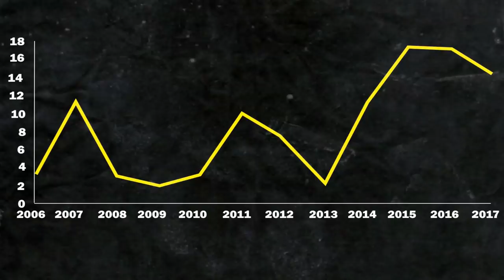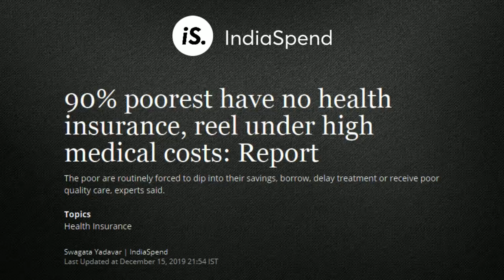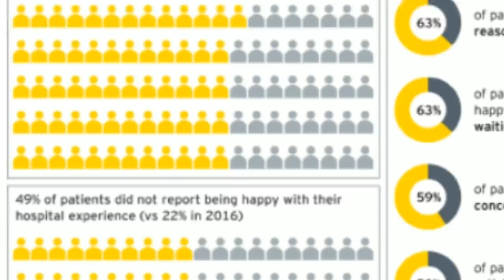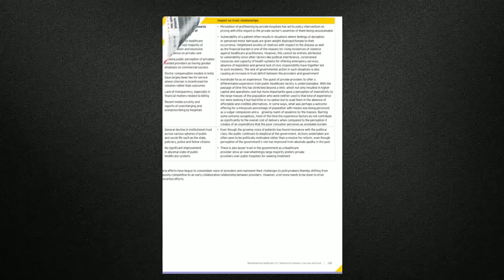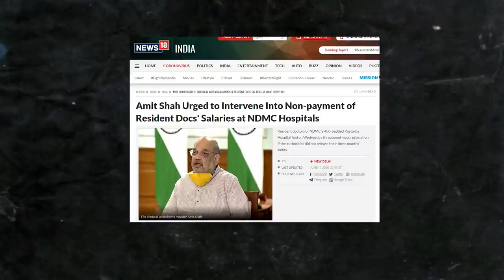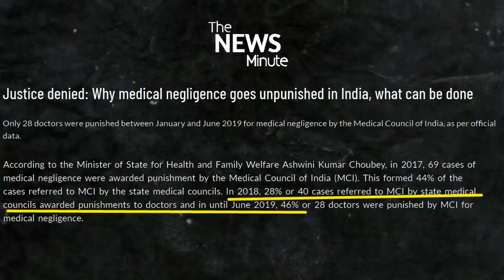Why are doctors being attacked in India? | How to save our doctors? | An Open Letter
In the recent months, we have seen our doctors being hounded, heckled and attacked. The attacks on doctors are largely the result of govt not doing their jobs properly and highly greedy businessmen running healthcare system.

In this video, I have talked about the rise in attacks on doctors, the reason behind this rise and what do experts suggest as some of the possible solutions.

If you like the video, share with others.

Edited by:  Jatin

social media [@anopenletter001]

My gears -

lapel Mic
blue yeti Mic
Laptop (I have AMD variant, this one is for intel)
Light Umbrella
Light Stand
LED Light
Mic arm (blue yeti doesn't fit here though)

attack on doctors
assam doctor attack
assam doctor update
save our doctors
why doctors are attacked
stop attacks on doctors

Timestamps:

00:00 Intro
01:52 Data on attacks
03:01 Reasons behind the attacks
07:57 Few solutions
10:32 Conclusion & Outro